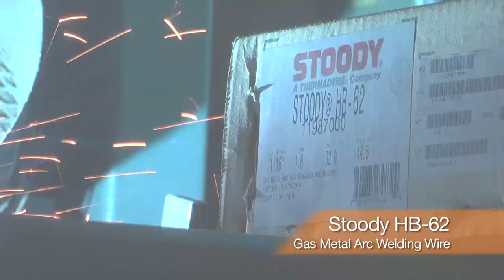Stoody HB-62 Flux Cored Wire Increases Drill Pipe Wear Life by 300% in Oilfield Appliations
If you need good casing wear or good open hole wear in your oilfield hard banding applications, consider Stoody HB-62. If offers crack-free deposits with a 62 Rockwell C hardness. With this wire, one company went from drilling two holes to six holes, a three-fold improvement. This is a much better solution than dropping carbides into hardfacing wires! Stoody hardbanding wires also includes 56 Rockwell C and Ti solutions.